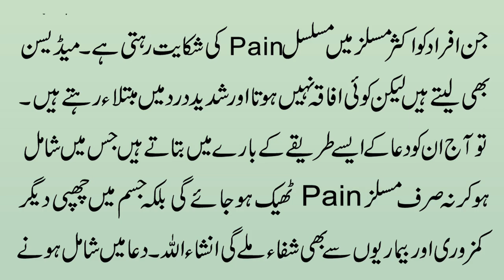Ya Allahu (Isme Azam) | Wazifa Of 99 Name Of Allah | Har Kaam Ki Rukawat Door Karne | Kam Main Asani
Aaj ki video ka mozu hain Ya Allahu (Isme Azam) | Wazifa Of 99 Name Of Allah | Har Kaam Ki Rukawat Door Karne | Kam Main Asani Hona . Details k liye video ko last tak dekhain.

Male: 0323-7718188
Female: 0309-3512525